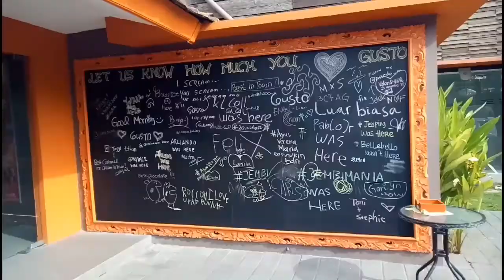ISLAND OF THE GODS , BALI INDONESIA 神话传说之巴厘岛